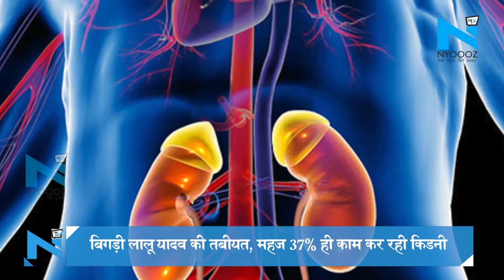Patna : बिगड़ी Lalu Yadav की तबीयत, महज 37% ही काम कर रही Kidney